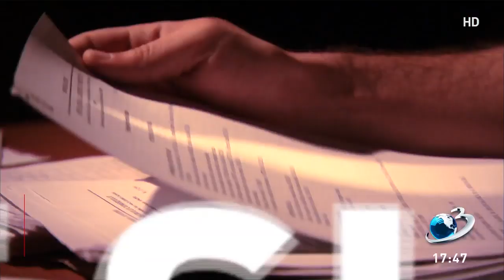Promo Sinteza zilei, 7 noiembrie 2019